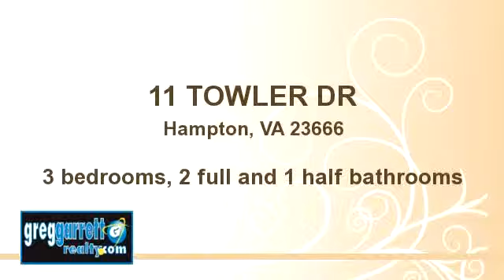11 TOWLER DR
Wonderful custom built home centrally located in sought after Riverdale. Converted garage  w/ 1/2 bath is ideal for office, game room and more (imagination controls). Great back yard patio on large 0.52 acre lot for family enjoyment. Gorgeous refinished wood floors. Freshly painted throughout.

Bedrooms: 3
Bathrooms: 2 full and 1 half bathrooms
Square Feet: 0
Price: $245,000

06/01/2014 03:48:19 pm

Last modified: